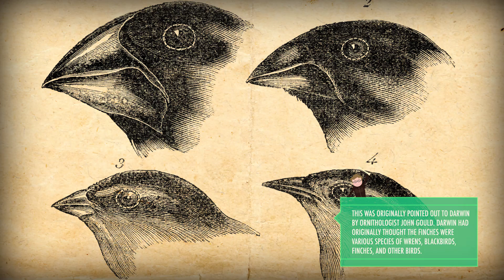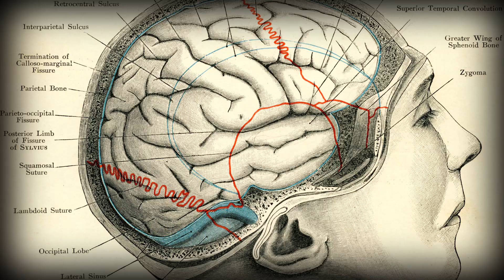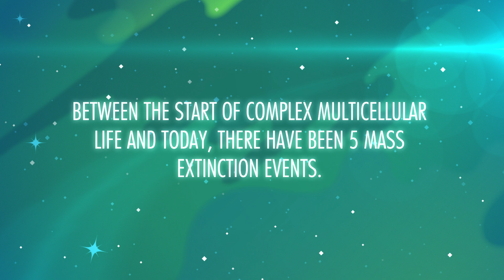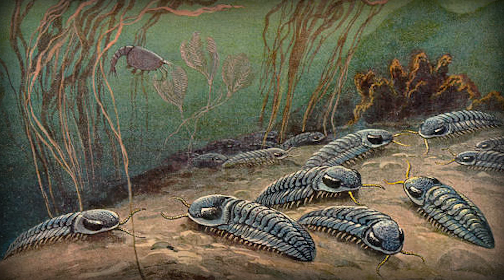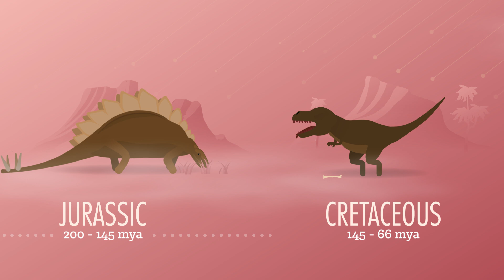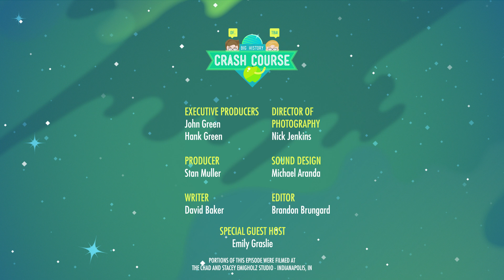The Evolutionary Epic: Crash Course Big History #5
In which John Green, Hank Green, and Emily Graslie teach you about evolution. So, in the last 3.8 billion years, life on Earth has evolved from single-celled prokaryotes to the dizzying array of life we have today. So how did all this happen? We'll talk about Darwin, evolution, natural selection, and how we got from there to here, and from then to now.